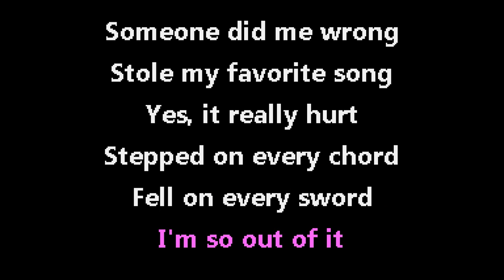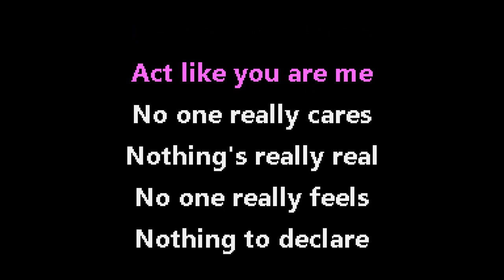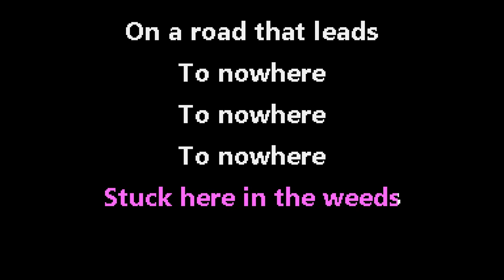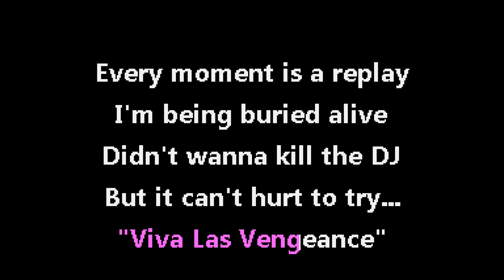Panic! at the Disco - Viva Las Vengeance [Jet Set Karaoke]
Karaoke instrumental version with backing vocals and CDG lyrics